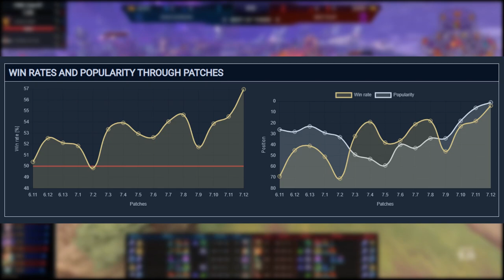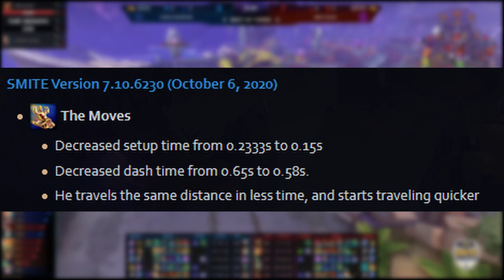Why Masters Players Started Playing Apollo Jungle... And Why He's The Most Popular God Now!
Apollo has recently been making a lot of waves in terms of performance, win rate and popularity. He also is suddenly being played a lot in the jungle on the highest levels of play, including competitive and masters ranked. Let's dig into why!

• Game: Donkey Kong Country (Nintendo, 1994, SNES)
• ReMixer(s): ZiSotto
• Composer(s): David Wise, Eveline Novakovic, Robin Beanland